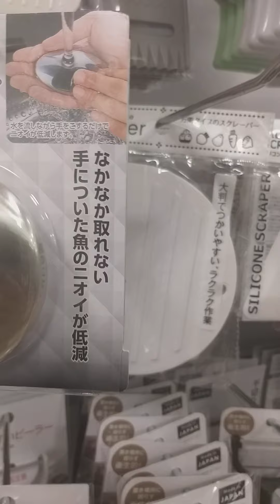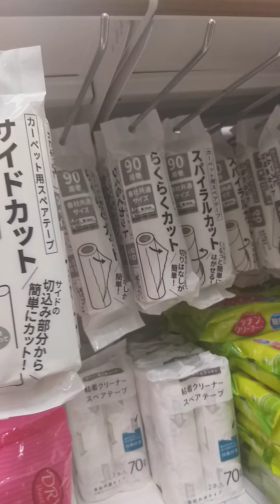HOW YOU CAN BUY (DIY) HOUSE HOLD ..HOME DECOR DECENT ITEMS @$DOLLAR and ¥YEN STORE